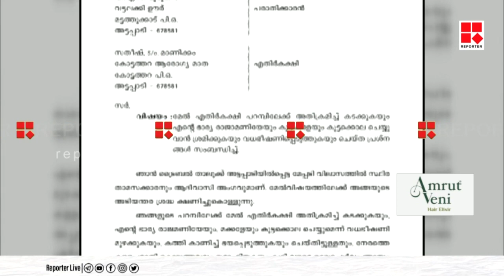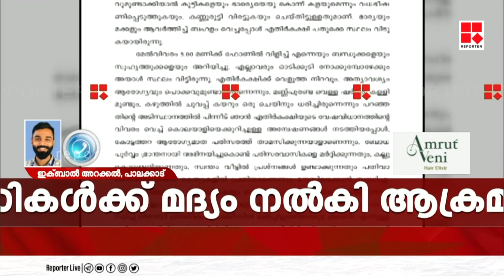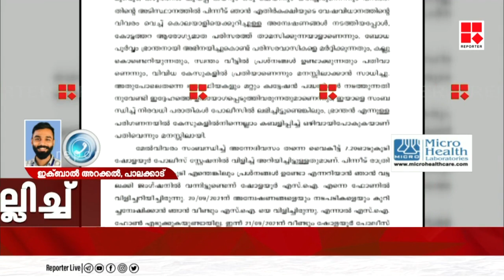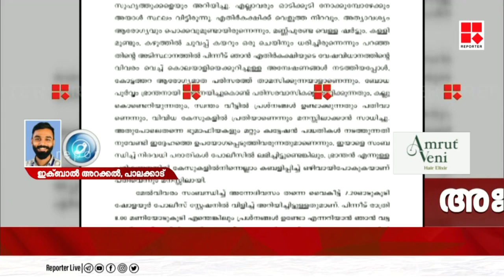'ആദിവാസികളെ മദ്യം നൽകി അക്രമിക്കാൻ ശ്രമിച്ചു', എച്ച്.ആർ.ഡി.എസിനെതിരെ അട്ടപ്പാടിയിലെ സമരക്കാർ